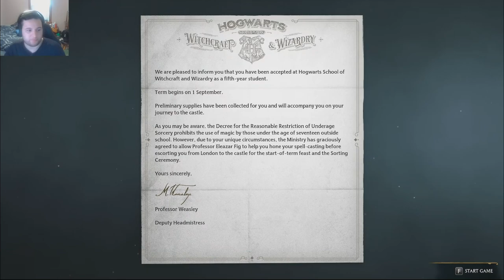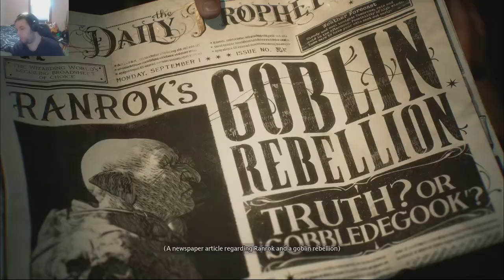A Chicken plays Hogwarts Legacy Part 1: Welcome to clown college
Finally back with more videos, this time of Hogwarts. Sadly some stuff happened with my dead space recordings which made me lose them, but I wont let that happen with Hogwarts hopefully.

PC Specs:
cpu: 5800x
gpu: rx 7900xtx
ram: 32gb corsair vengeance 3200mhz (16x2 sticks)
game storage: WD black SN850x
Video storage: Old hard drive :D